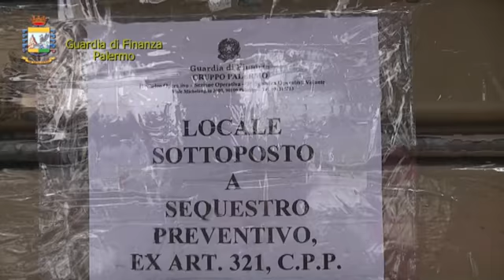Sequestro Guardia di Finanza Negozi cinesi